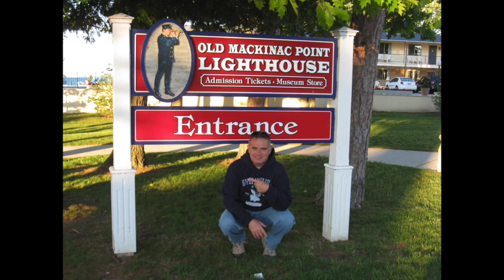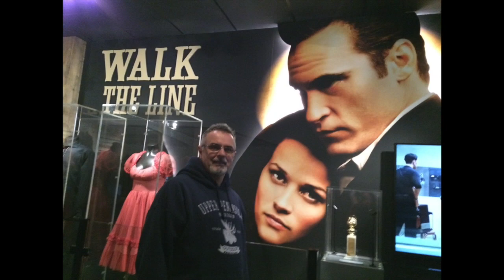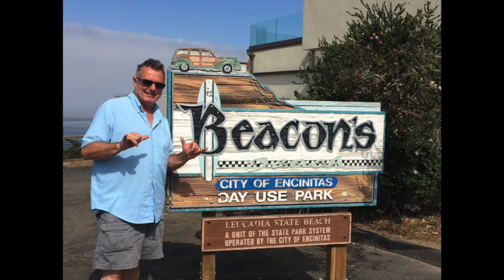Life of a sweatshirt